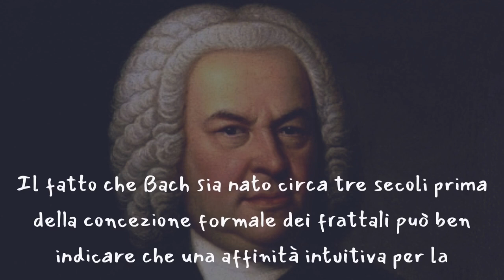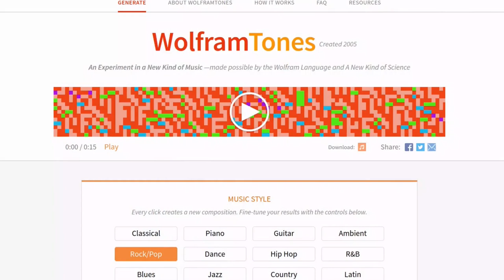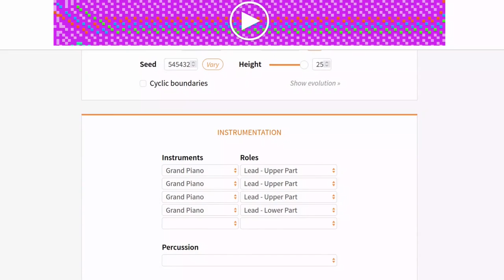Particelle musicali #2: Musica frattale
In questo secondo episodio di Particelle musicali, prosegue la miniserie dedicata alla musica prodotta dal computer e che, in qualche modo, dipende fortemente dalla matematica. In questo caso mi andrò a occupare della musicafrattale ma anche di come i frattali si possono ritrovare anche all'interno di composizioni musicali classiche, come per esempio quelle di Bach.
Il tutto partendo dal romanzo d'esordio di DirkGently di DouglasAdams: un ottimo anticipo per il TowelDay!

Il frattale del titolo, dopo elaborazione con GIMP, è tratto da